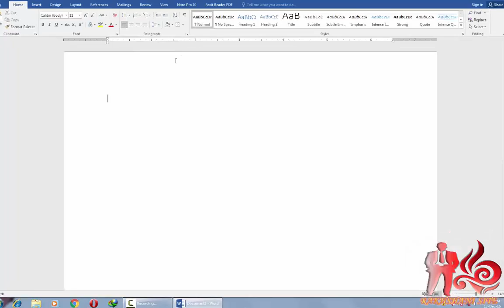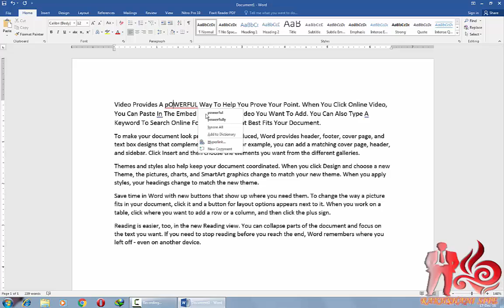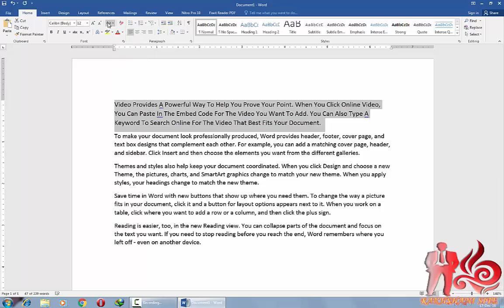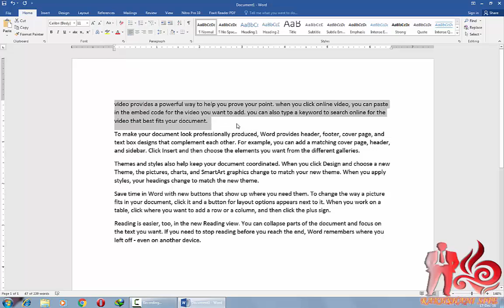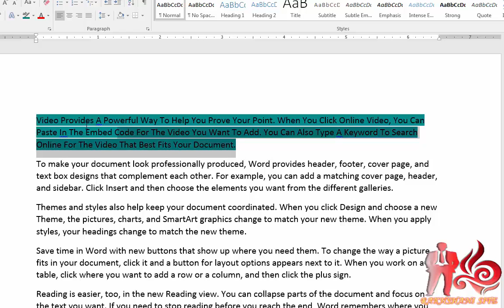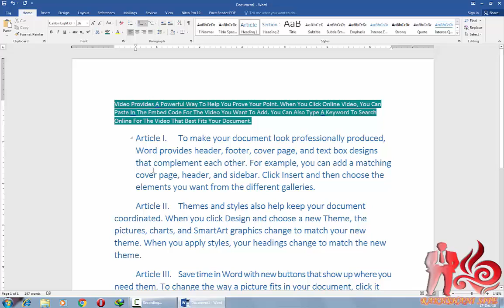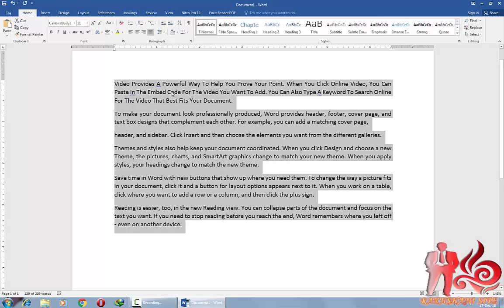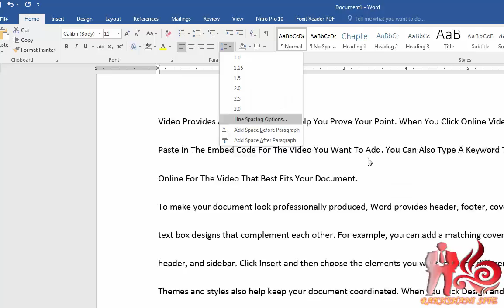WORD STYLE AND DESIGN